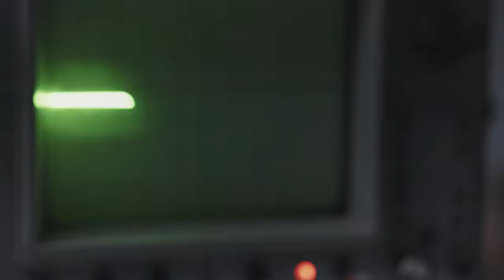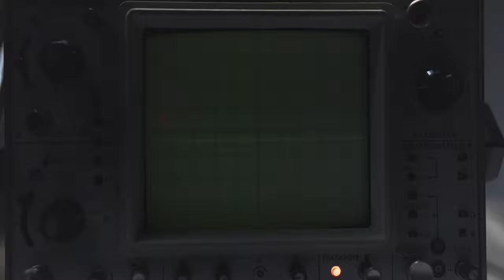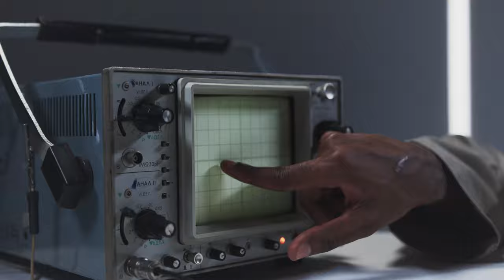Stat1stick-Time of Heartache (Official Music Video)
Lyrics:
The seeds of evolution germinate within the soil
The coming of ages, bathe in rivers as they boil
Waves crash upon the stones
Feel it deep inside my bones
Crawling up to outer space
Everything is in its place

The songs of stardust fall from the sky
Reminiscing of times gone by
I hear your voice and it's all so clear
The time of heartache is coming near

I have reached my final day
There is nothing left to say
Mindless drones walk through my head
I'm alive but I feel dead

Main video elements by cottonbro.

Video direction and editing by STAT1STICK.

All instruments performed by STAT1STICK.
Recorded, mixed, and mastered by STAT1STICK.